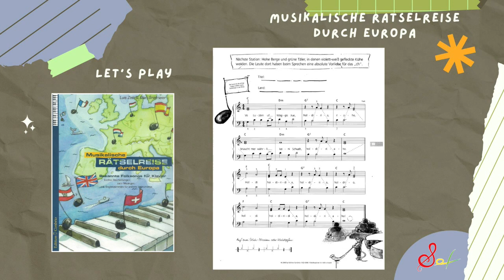Musikalische Ratselreise durch Europa 5